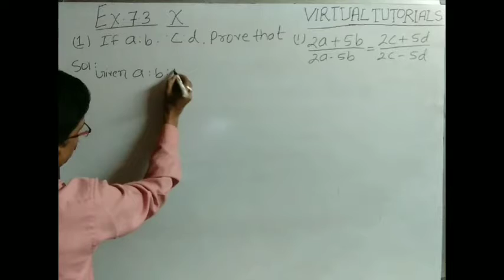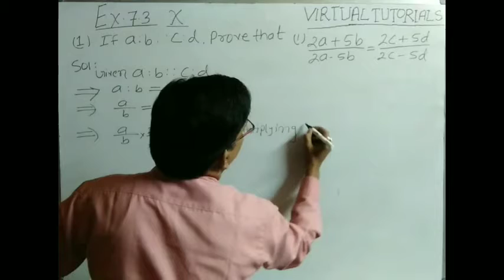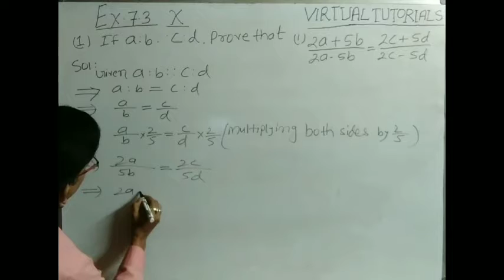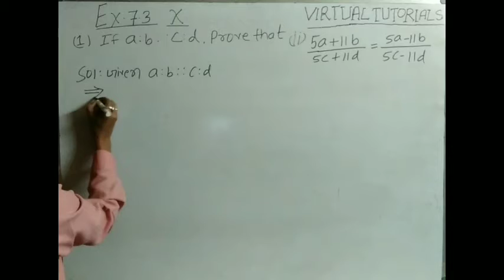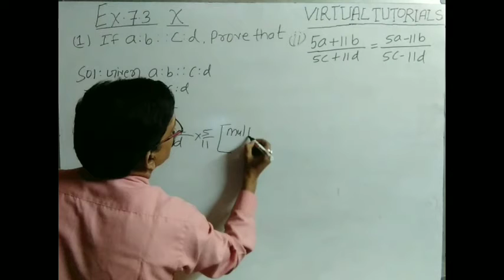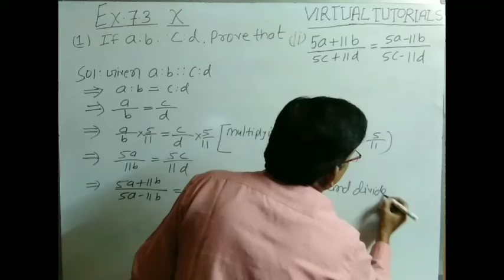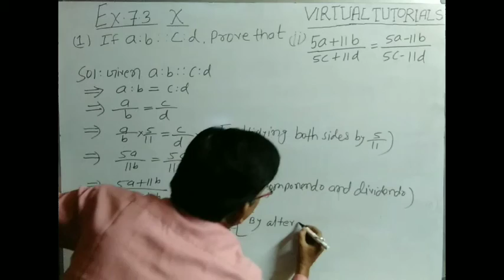SUMS BASED ON RATIO AND PROPORTION.